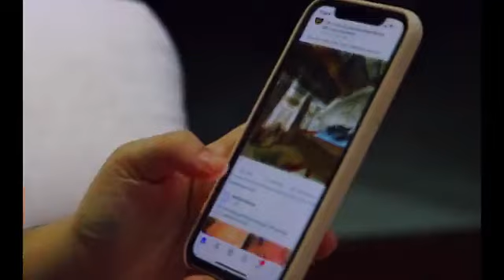DEG DEG; Somaliya weerar ayey nagu so qaadi rabta, Siyaasi Ramaax oo manta fashilay sirta Xasan Shee